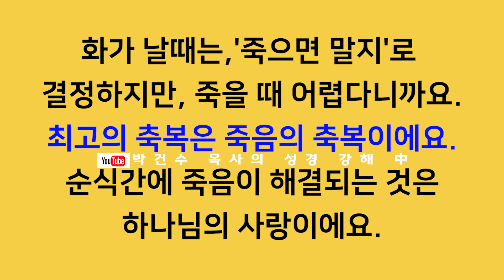[영혼의 양식! 은혜의 축복!]박건수 목사의 원어쉬운성경 강해_생각의 힘